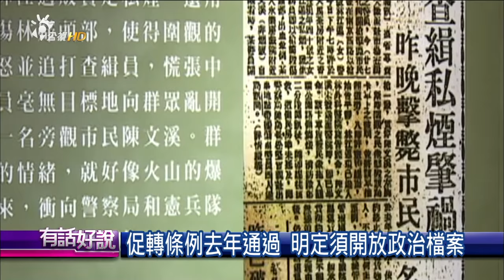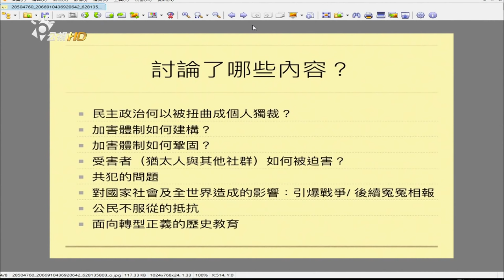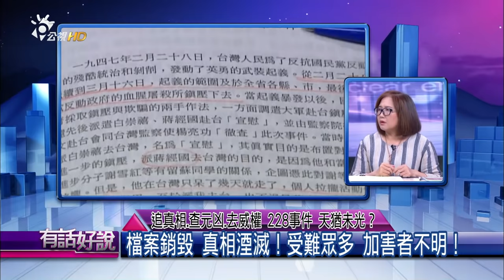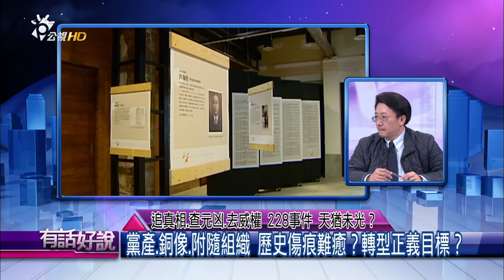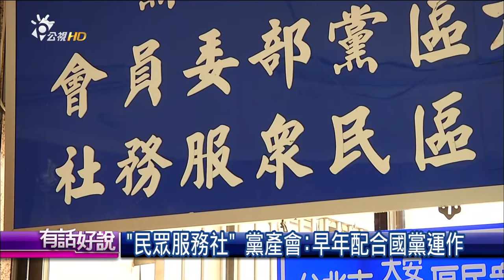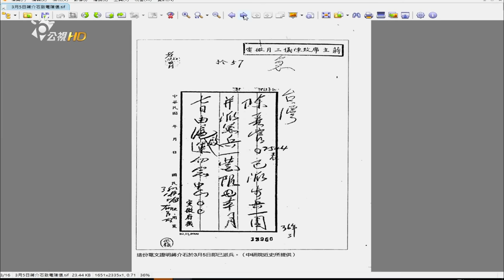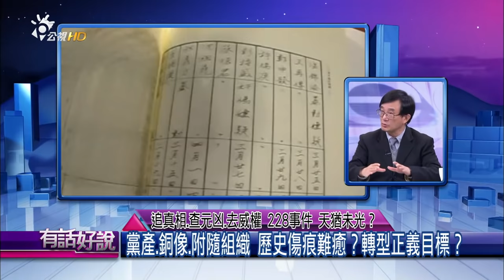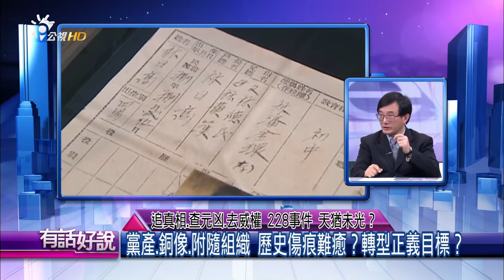追真相、查元凶、去威權 228 事件天猶未光？（公共電視 - 有話好說）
👤來賓：
花亦芬（台大歷史系教授）
薛化元（二二八基金會董事長）
廖福特（中研院法律所研究員）